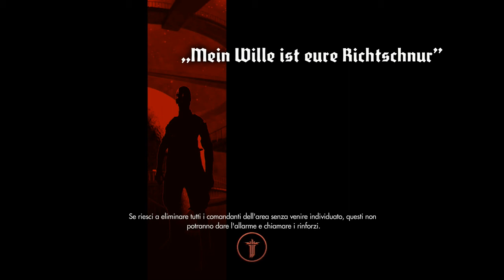Wolfenstein: The New Order | Let's Play Parte 14 | Rubiamo i Velivoli! | ITA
Per scappare dalla London Nautica dovremo rubare gli elicotteri sperimentali dei nazisti.
Buona Visione!